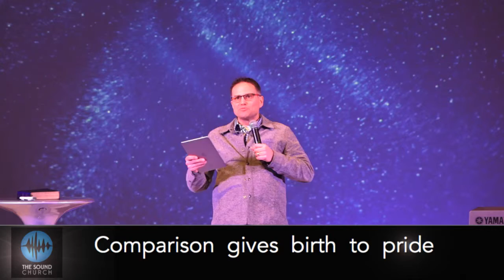I've Had Enough - Comparison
Our third installment in our series, I've Had Enough. Watch as we talk about ending the comparison with each other.